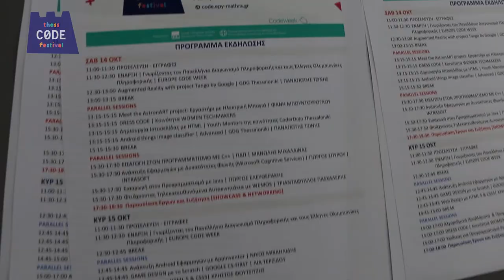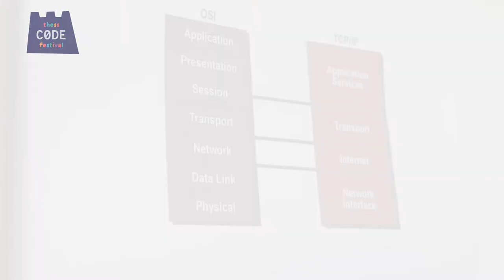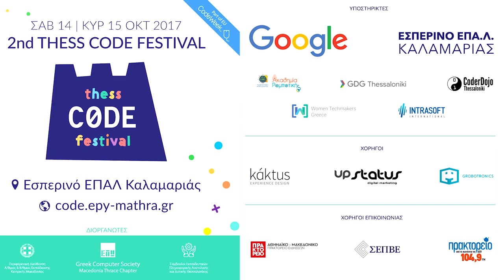2nd THESS CODE FEST | 14-15 OCT 2017 [English]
CODE | LEARN | HAVE FUN
Celebrating Europe Code Week with a weekend full of code

In Europe, each year, one week in October is dedicated to coding. Realizing that technology has become an integral part of everyday life and technological know-how an indispensable skill for the future, they planned “Europe Code Week”, an international event to help people of all ages get more acquainted with coding, and invite all countries to follow their lead on a local basis.

In Thessaloniki, the Greek Computer Society (Macedonia-Thrace Chapter), supported by Google and in association with the Regional Directorate of Primary and Secondary Education of Central Macedonia and the Informatics Education Advisors of Eastern and Western Thessaloniki, have made sure all junior coding enthusiasts won’t miss out on the fun: on October 14th and 15th , children from age 6 to 18 packed their gear and head to take part in an unforgettable experience: the 2nd THESS CODE FESTIVAL.

Successfully running for a second year, and with Google’s vital support, THESS CODE FESTIVAL. was a two-day event full of workshops, presentations, and all kinds of exciting activities. for kids and young people who spent a weekend immersed in technology. It was addressed to all students aged between 6 and 18; from curious six-year-olds who wanted to dip their toe in the coding pool, to young adults who have hit eighteen and dare to dive a little deeper.

Participants enjoyed a completely hands-on experience. They had the opportunity to experiment with IoT, tamper with Mobile Apps, design and create their own Wearables, have a taste of  Augmented Reality (AR), try their hand at Robotics, and so much more.

The fun doesn’t stop at coding. The more competitive spirits had the chance to learn all about the Greek National Competition in Informatics for students, a panhellenic contest organized by the Greek Computer Society, under the aegis of the Ministries of Education and Finance. Winning the competition gives you the ticket to the National Informatics Team and the opportunity to be a part of the Greek team in several highly prestigious events, such as the International and the Balkan Olympiad in Informatics, the European Junior Olympiad in Informatics, and the Balkan Youth Olympiad in Informatics. THESS CODE FESTIVAL participants got a first-hand taste of the whole experience as former Informatics Competition Champions were also there to share their tales of glory.

Organized by:
The Greek Computer Society (Macedonia-Thrace Chapter)
Co-Organizers:
Regional Directorate of Primary and Secondary Education of Central Macedonia and the Informatics Education Advisors of Eastern and Western Thessaloniki.

Supported by :
● GOOGLE
and
● Night Vocational Senior High School (EPAL) of Kalamaria
● GDG Thessaloniki
● University of Macedonia’s Robotics Academy
● INTRASOFT
● Women Techmakers Greece
● CoderDojo Thessaloniki

● kὰktus
● UpStatus digital marketing

● SEPVE